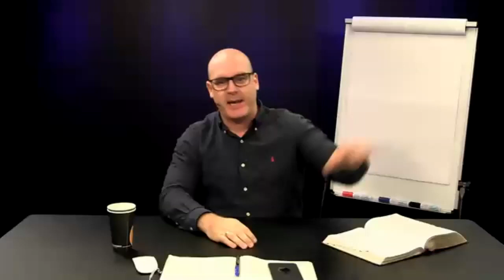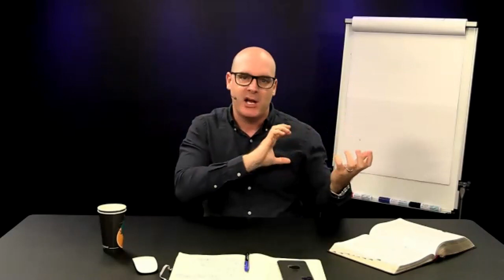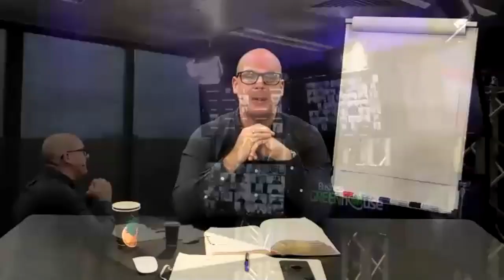Business Connect #50 - Wez Hone